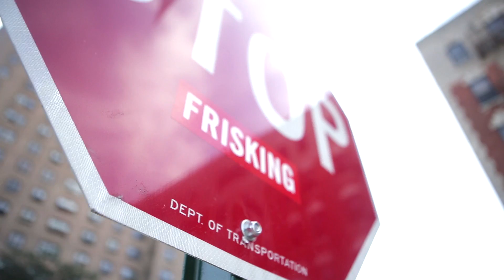Get Your "Stop Frisking" Sticker Kits!